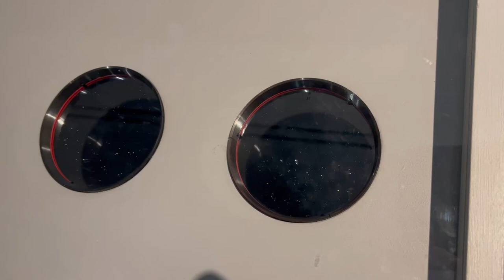Louisiana Art & Science Museum's Zeiss IV projector star plates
Six of the 32 slides, called star plates, once used by the Zeiss IV projector to display northern and southern hemisphere stars on the domed planetarium ceiling at the Louisiana Art & Science Museum are on exhibit in the museum's Universe Gallery. The slides are the same ones used by the Zeiss when it was the projector for Los Angeles' Griffith Park Observatory, where the projector was featured in Warner Bros.' 1955 landmark film, 'Rebel Without a Cause.'  Staff video by Robin Miller